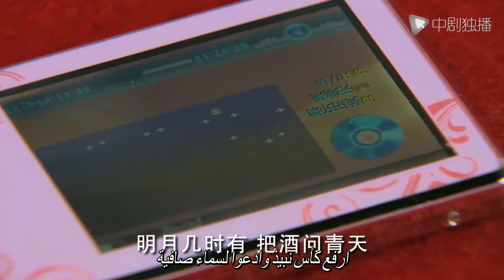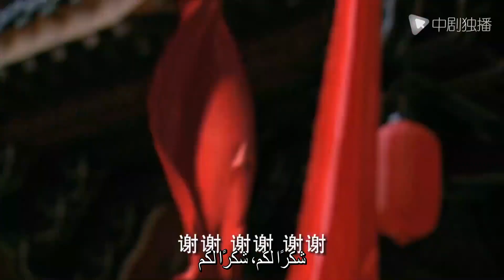تصبح سندريلا أميرة بالصدفة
🌟 نبذة عن قصة المسلسل :
في حفل الخطوبة ، واجه لوه تشينغتشوان ، وريث متجر التحف ، غابة غامضة من أجل مطاردة صورة جميلة أطلقتها الرياح. في اللحظة التي حصلت فيها الصورة الجميلة على يديه ، سقط في نفق الزمكان وعبرت إلى أسرة تشينغ.الأمير الذي كان في مكانة عالية ولكنه يرتجف كل يوم خوفًا من السقوط من المنصب الرفيع ، والأخ الأكبر الثامن الساخر والمحب للمشاكل ، والأخ الأكبر الرابع المتقلب المزاج وغير المؤمن ، الخلاف على العلاقة بينها وبين العديد من الإخوة الأكبر ، بدأت رحلة رائعة في عهد أسرة تشينغ. في عهد أسرة تشينغ ، جعل جميع الناس في تشينغتشوان من تشينغتشوان يفهم الكثير من الحقائق ، ويحبون كل ما لديه ، ويتعلمون التسامح مع الآخرين والتقليل من المكاسب والخسائر. ووجدت أيضًا الحب الحقيقي بعد أن عانت من جميع أنواع المصاعب ، وقضت حياتها معها.